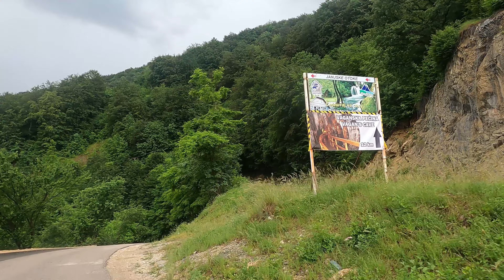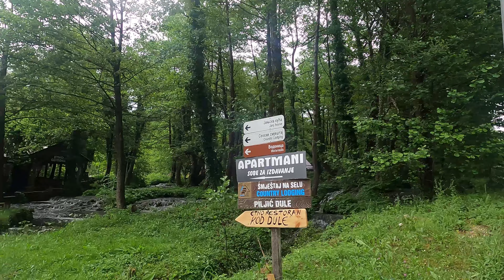Putešestvije Čika Zokija - Epizoda 11 - Vitorog i Janjski otoci - Drugi Deo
U drugom delu Zoki nas vodi u obilazak podzemnog objekta JNA,potom na sami vrh planine Vitorog i na kraju prikazuje biser prirode ovog područja,prirodne lepote Janjskih otoka.Uživajte sa Čika Zokijem u novoj putešestviji :)

Veliko hvala na pomoći Taxi Sale - Sale Rakita i na informacijama planinarskom društvu Vitorog iz Šipova.

Vitorog je planina u Bosni i Hercegovini u entitetu Republika Srpska koja ulazi u sastav Dinarskog planinskog sistema. Nalazi se na području opštine Šipovo, na granici prema Federaciji BiH. Od Šipova udaljena je oko 30 km. Najviši vrh Vitoroga se nalazi na visini od 1906m.Na vrhu Vitoroga susreću se kontinentalna i sredozemna klima. Vrh Vitoroga je rakrsnica između opština Šipovo, Glamoč i Kupres. Ova planina sadrži veliko bogatstvo flore i faune (mrki medved, vuk i divlja svinja, kao i retke vrste ptica poput velikog tetreba). Na vrhu se nalazi podzemni objekat, koji je izgradila bivša Jugoslovenska narodna armija.

Četiri kilometra od izvora reke Janj, nalaze se Janjski otoci, najpoznatije i najatraktivnije izletište u Šipovu. Ovo mesto je pravo čudo prirode kraškog sveta koje podseća na niz renesansnih parkova, sa bujnim zelenilom, kaskadama, potocima i malim vodopadima.Uživajte :)

Video by Zoran Ćuk
Montaža by Andjelko Banić Djus